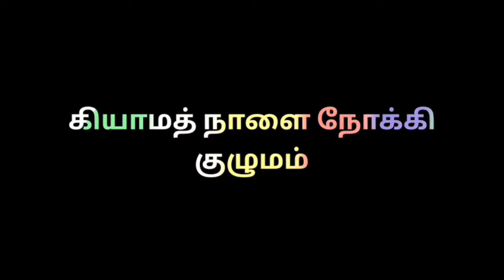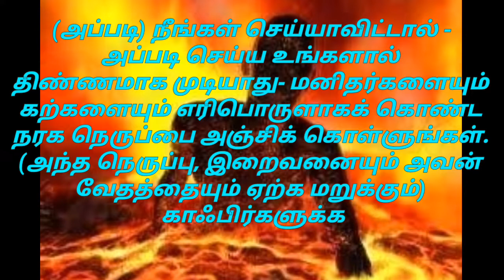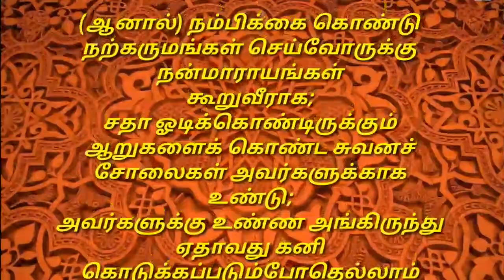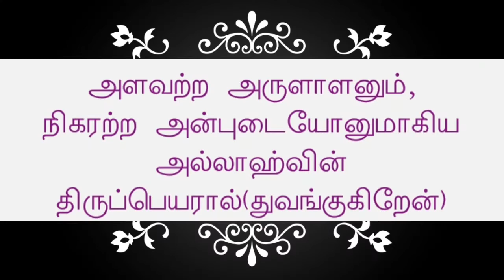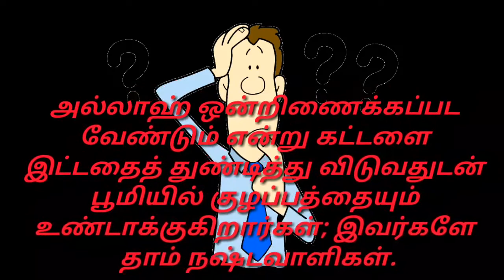Tamil Quraan | தினம் ஒரு குர்ஆன் கிராஅத் | Kiyamath Nalai Nokki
Tamil Quraan - Kiyamath Nalai Nokki

தினம் ஒரு குர்ஆன் கிராஅத்

அல்பகரா 24 - 27

கற்றுக் கொள்வோம்.
கற்றுக் கொடுப்போம்..

அரபியில் வழங்குபவர் - காரி V. முஹம்மது முபஷ்ஷிர் (பேரணாம்பட்டு)

தமிழில் வழங்குபவர் - I.இம்ரான் - (சென்னை)